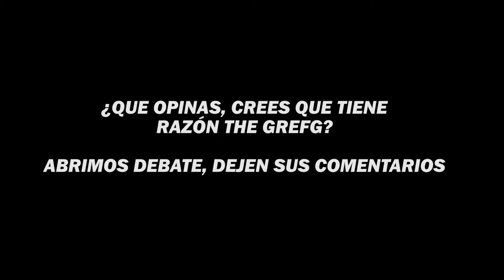TheGrefg REACCIONA a WESTCOL HABLANDO MAL de los ESLAND y DICE ESTO